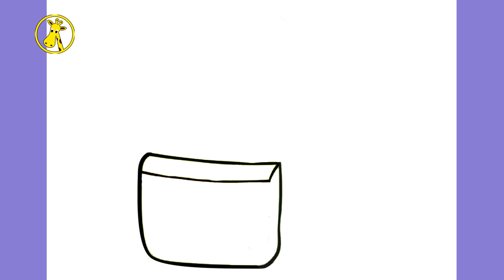😊 COMO DESENHAR UMA MOCHILA KAWAII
Oi pessoal !
Seja bem - vindo ao canal "COMO DESENHAR - HOW TO DRAW", nesse vídeo vou ensinar de como desenhar umamochila kawaii passo a passo, muito fácil de como desenhar.

como deseñar
ako kresliť
como deseñar
cómo dibujar
COME DISEGNARE
როგორ დავხატოთ
描く方法
cara nggambar
របៀបគូរ
ວິທີການແຕ້ມ
duci
kā zīmēt
kaip piešti
wéi zeechnen
како да црташ
എങ്ങനെ വരയ്ക്കണം
איך לצייר
hogyan rajzolj
esi ise
እንዴት እንደሚሳል
كيف ترسم
Ինչպես նկարել
necə çəkmək
nola marraztu
কিভাবে আকে
як маляваць
kako crtati
как да рисувам
ಹೇಗೆ ಸೆಳೆಯುವುದು
com dibuixar
сурет салу
sa unsa nga paagi aron sa pagkalos
mmene kudzatunga
如何画
如何畫
nzira yekukwevera
කොහොමද අඳින්නේ
그리는 방법
kako nacrtati
çawa bikujin
hvordan man tegner
ako kresliť
kako narisati
Kiel desegni
kuidas joonistada
Paano Gumuhit
kuinka piirtää
cara menggambar
kif tfassal
me pehea ki te utu
कसे काढावे
хэрхэн зурах
څنګه رسم
چطوری طراحی کنیم
jak narysować
ਕਿਵੇਂ ਖਿੱਚਣਾ ਹੈ
кантип тартат
cum să atragă
как нарисовать
le auala e faalatalata
Како цртати
ho hohela joang
ڪئين ٺاهيو
வரைவது எப்படி
jak kreslit
ఎలా గీయాలి
nasıl çizilir
як намалювати
indlela yokudweba
indlela ukudweba

"çekmek ,Малювання ,ڈرڈرائنگ ,رەسىم سىزىش Chizish ,Surat  ,çekmek ,Малювання ,ڈرائنگ ,رەسىم سىزىش  ,Chizish ,Đang vẽ ,Arlunio ,Ukuzoba ,צייכענונג ,Yiya ,
การวาดภาพ ,Çizim ,Surat  ,Chizish ,Đang vẽ ,Arlunio ,Ukuzoba ,צייכענונג ,Yiya ,
Ukudweba ,"